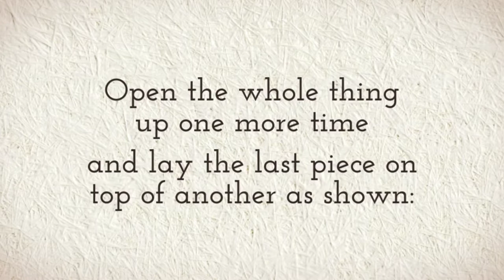Free doll clothes patterns: shorts pattern and youtube tutorial for dolls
Visit ChellyWood.com for free, printable sewing patterns including those shown in this video:

If you want to learn how to download and print my free sewing patterns using Google Docs, please watch this video

If you want to learn how to download and print my free sewing patterns using Microsoft Word, please watch this video:

This is an example of the many videos created by Chelly Wood, who designs printable sewing patterns (mostly for doll clothes) that she offers free to the public. She also makes stop-motion videos of fun stories for girls and women in the form of animated graphic novels. Learn more about Chelly's free patterns, free tutorials, and stop motion animations at ChellyWood.com.

One of Chelly’s most popular tutorial videos and patterns is for a fashion doll’s quinceañera dress.

If your Quinceañera is approaching, and you would like someone to sew a dress for your quince doll that matches your own Quinceañera dress, ChellyWood.com offers free printable sewing patterns and tutorials for making Quinceañera dresses to fit Barbie dolls, American Girl dolls, Monster High dolls, Disney Princess dolls, and dolls of many shapes and sizes. Choose your doll and have your madre or abuela or abuelita sew a dress for the Quinceañera doll of your choice.

Follow this link to find the free patterns and tutorials provided by ChellyWood.com